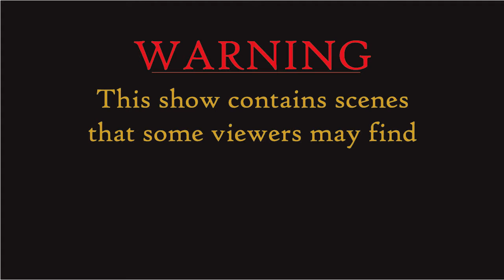The Adanion and WiB Show! Borderlands 2 Walkthrough - Little Person, Big Pain!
This is Part 20 of the Adanion and WiB show Borderlands 2 Walk-through. We are back in the world of Pandora and ready for guns, guns, and more guns! In this episode we head to Blackburn Cove to kill a midget riding a bullymong.